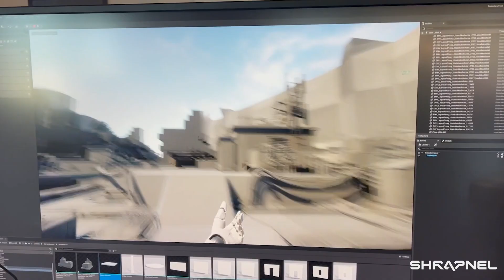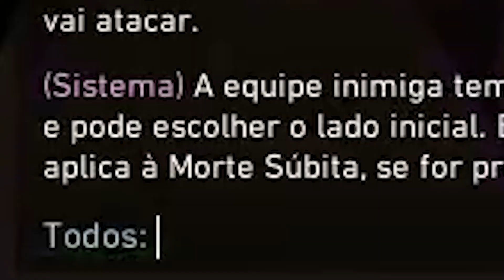Simplesmente A Melhor JETT do Servidor!! Premier C/ Oskaravelho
Esse vídeo foi tirado de um trecho da stream, siga o pava para acompanhar o conteúdo ao vivo!

bom vídeo ;)